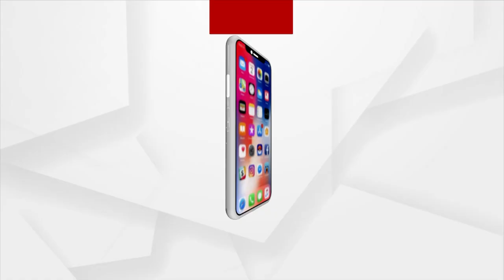7th International Conference Held At RCEM, Bhubaneswar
7th International Conference Held At RCEM, Bhubaneswar.